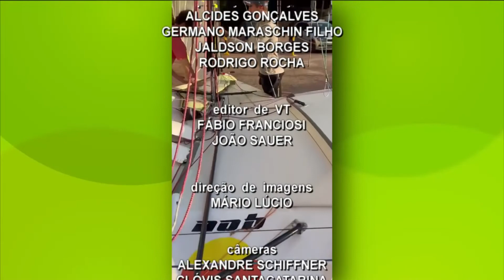TVE Esportes - 29/07/2022